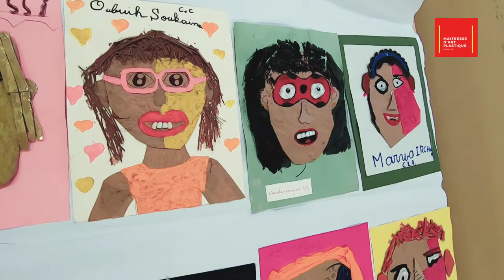Dadaism,collection of artworks of kids , marcel janco ,portrait of tzara.